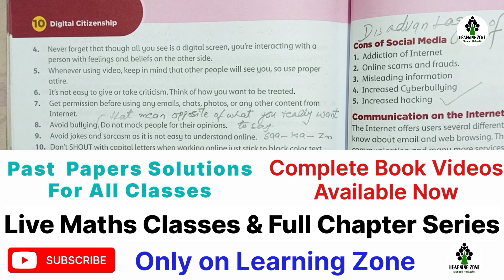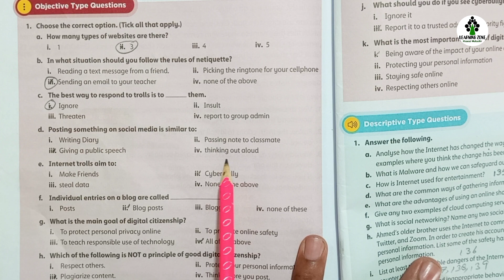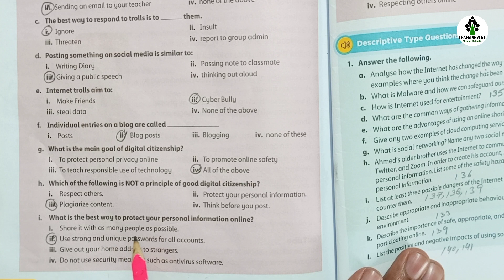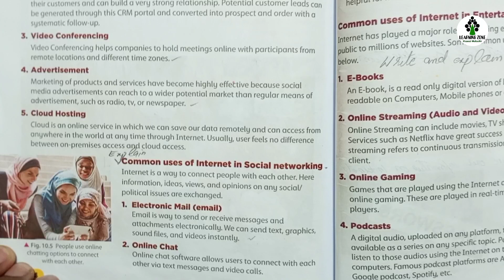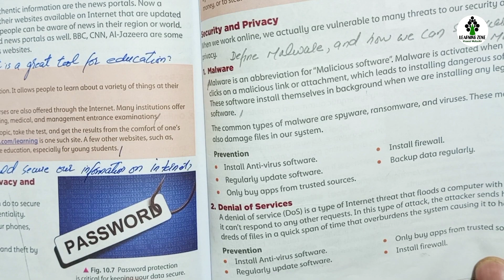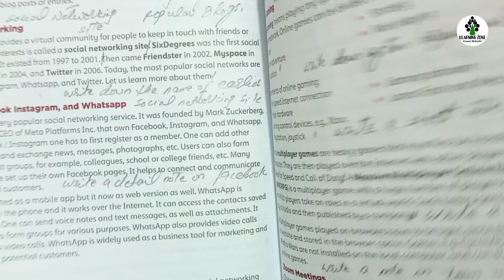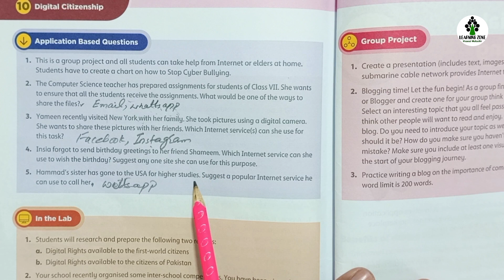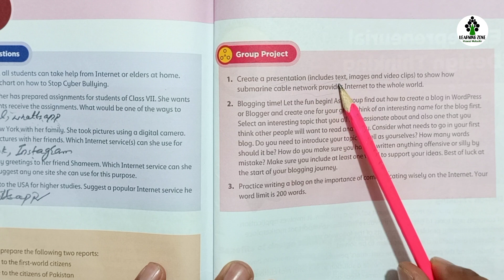Chapter 10 Keyboard Class 7 | Digital Citizenship | Computer Science 7 | Exercise Question Solutions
Top Searches

Punjab board computer science new book class 7 Exercise Question Answer
Single national curriculum SNC Computer science
Single national curriculum
Chapter 10 Digital Citizenship class 7th
Oxford University Syllabus Computer science
Keyboard class 7 series
Teaching guide computer science class 7
kpk board computer science class 7
Digital citizenship chapter 7 class seventh
learning zone computer science videos
Keyboard class 7th edition 4
4th edition computer science keyboard class 7

Computer Science Class 8 New Book

Computer Science Class 7 New Book

Class 6th Computer Science New Book